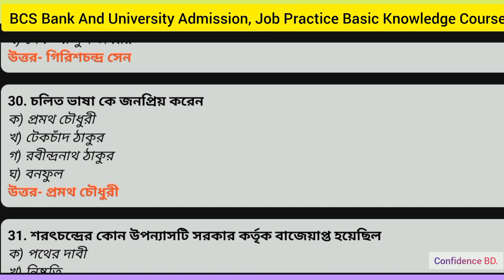বাংলা ভাষা সাহিত্যকর্ম সাধারণ জ্ঞান প্রশ্ন, সরকারি বেসরকারি সকল চাকরির পরীক্ষার প্রস্তুতি।।